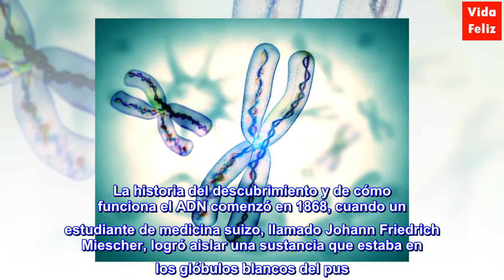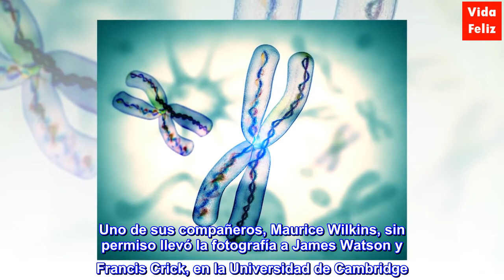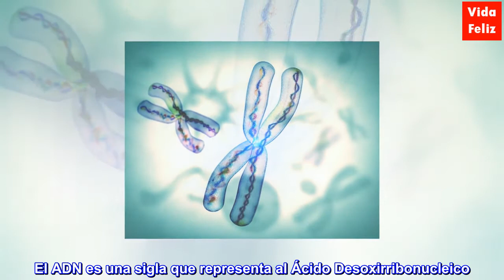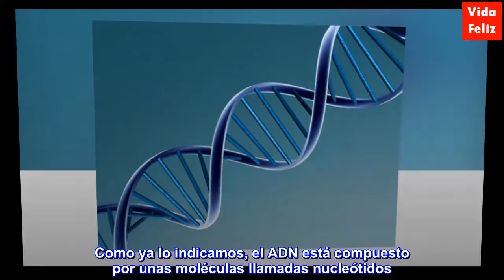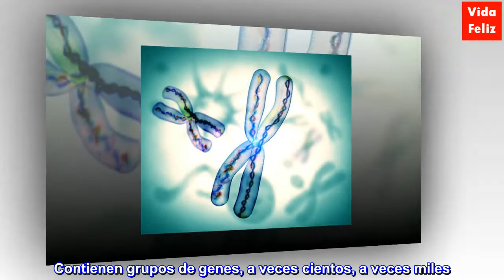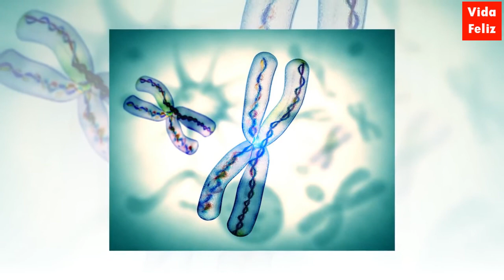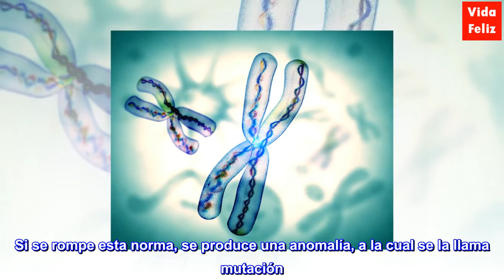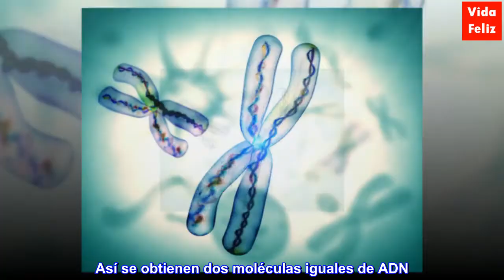¿Cómo funciona el ADN?